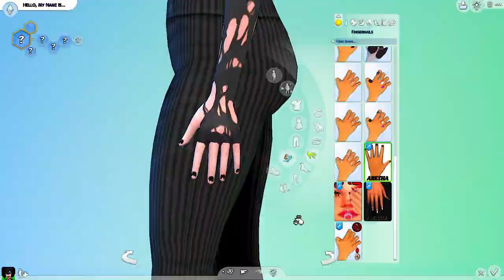Creating a trad goth in sims 4!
Trying out some new cc, this is my first post so let me know how to improve. Thank you for taking the time to watch my video! :)